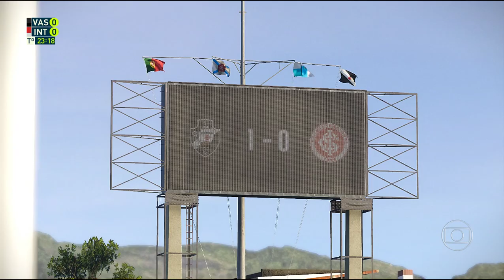VASCO X INTERNACIONAL - BRASILEIRÃO 2020 - 36ª RODADA - 14/02/2021 - PES 2021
*🏆 * BRASILEIRÃO 2020 * 🏆 *
👉 VASCO X INTERNACIONAL
👉 DATA: 14/02/2021
👉 PES 2021
PATCH JBPES

• Se quiser Adquirir esta narração no seu pes 2021 Entre em Contato com o nandosoft, 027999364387